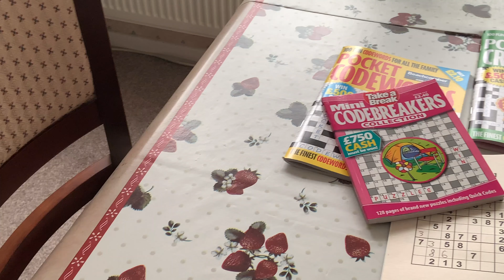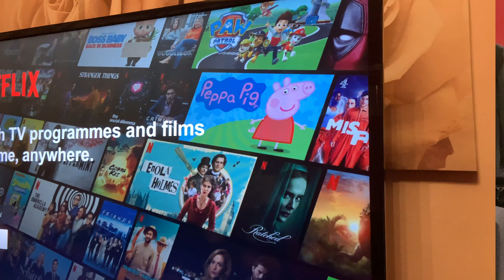Coping with Lockdown - Short Documentary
A short documentary about the lockdown period entirely shot on an iPhone XR!